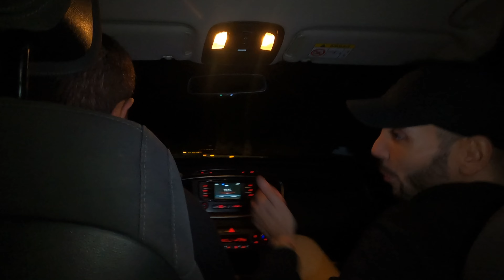LA MONTAGNE LIBANAISE NOUS TUE (que du bonheur)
Avant dernier épisode de la série "Welcome to Lebanon" mes GIZ... 🇱🇧

Petit brin de nostalgie en vous publiant cette vidéo qui ne fait sans aucun doute des plus belles journées de ma vie.

Mes amis d'enfance libanais et mes meilleurs amis français réunis dans mon village d'origine pour vous livrer une vidéo qui me tient à coeur... Que demander de plus ? 🕊️

Bon visionnage mes GIZ ❤️‍🔥

On est en mission les GIZ 🪐

❗Ne l'oubliez jamais ; ma chaîne, c'est votre chaîne. L'info' du peuple & l'humain avant tout.

PEACE ! 🕊️

Derush : ksouchh
Montage : ksouchh
Miniature : ksouchh

Jusqu'au bout, slava Ukraïni 🇺🇦